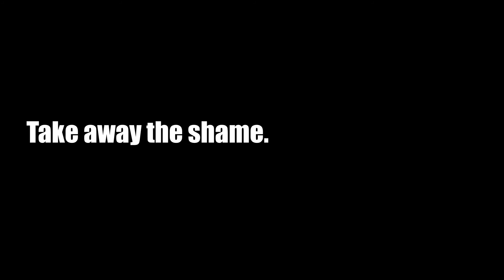That Moment When...